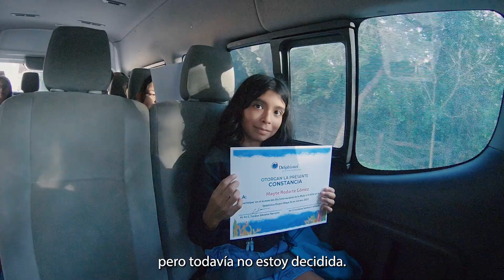¡Por más niñas interesadas en la ciencia! DíaMundialDeLaNiñaYLaCiencia l Delphinus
¡Queremos más mujeres en la ciencia!
En el marco del Día Mundial de la Niña y La Ciencia, elegimos mediante una convocatoria a 7 niñas para conocer a nuestras científicas expertas en mamíferos marinos y motivarlas a estudiar ciencias exactas.